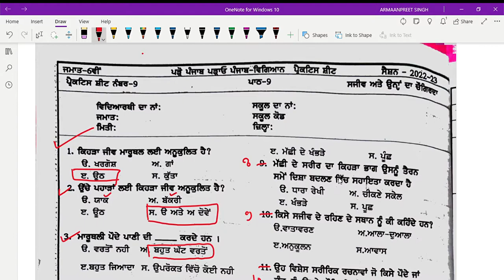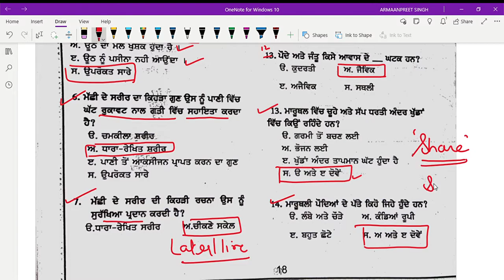ਪਾਠ-9 ਸਜੀਵ ਅਤੇ ਉਨ੍ਹਾਂ ਦਾ ਚੌਗਿਰਦਾ ਜਮਾਤ ਛੇਵੀਂ Practice Sheet 9 (2022-23) ਨਵੀਆਂ ਸ਼ੀਟਾਂ ਦਾ ਹੱਲ.